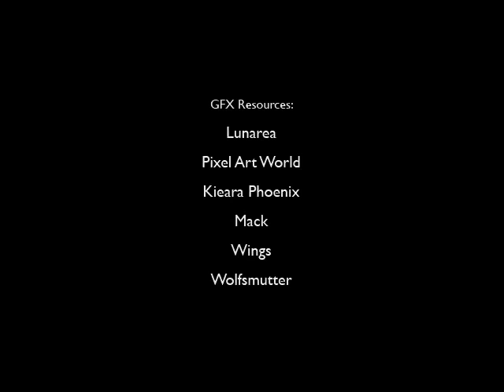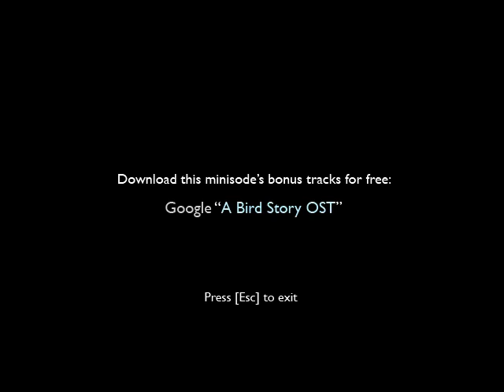To the moon Special (3/3) - Protest! | Let's Play To the moon holdiay special [Blind] [Ger]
Mein Aufnahmeprogramm:

MSI Afterburner
Audacity

Mein Headset

Sennheiser PC320

Kanäle, die des Schauens wert sind!

Zweisprachige Let's Plays und "Verstandschmelzender Irrsinn" - Agent Whiskey Flasche! Anschauen auf eigene Gefahr :D